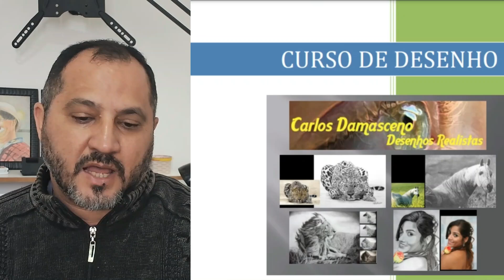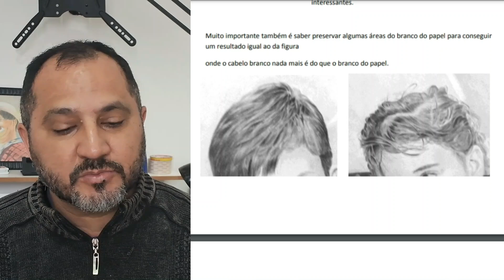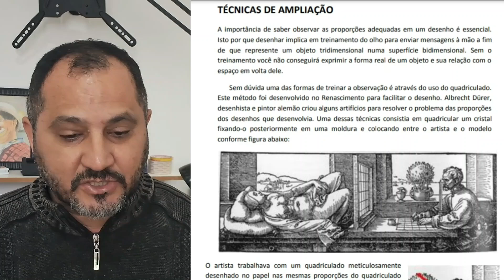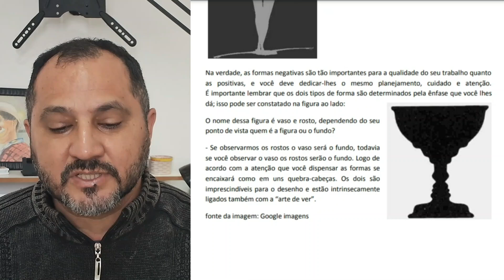Apostila do Curso de Desenho Download Grátis para Todos!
Seja você um iniciante ou um artista experiente, a apostila do curso de desenho é indispensável para aprimorar suas técnicas e elevar seu nível artístico. Faça o download gratuito agora mesmo!

Tá perdido no mundo dos desenhos e não sabe por onde começar ?

Venha para nosso curso que conta com mais de 4 mil alunos!
Ensinamos desde o iniciante ao mais avançados dos desenhos realistas.
Contamos com alunos de todas as idades, não existe idade para se descobrir um novo hobbie.